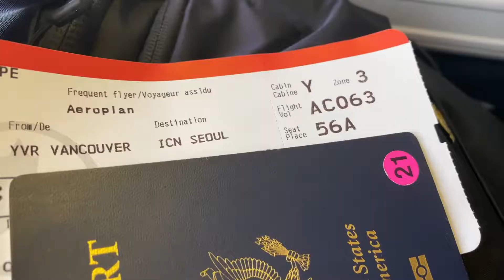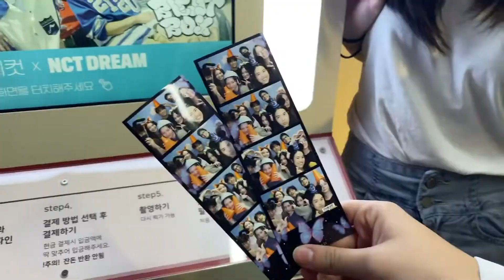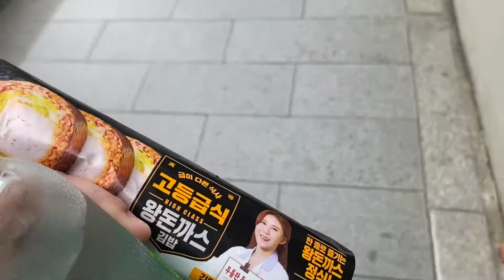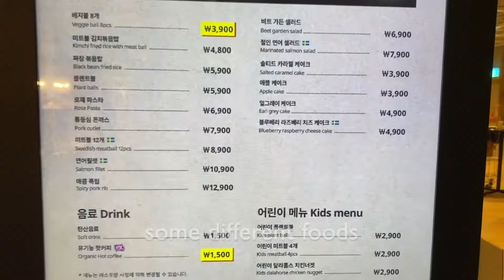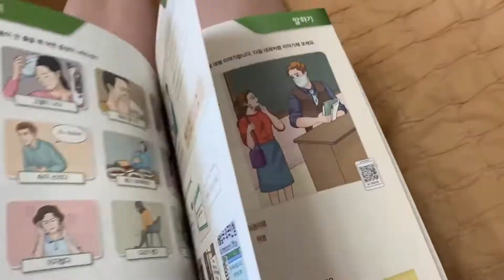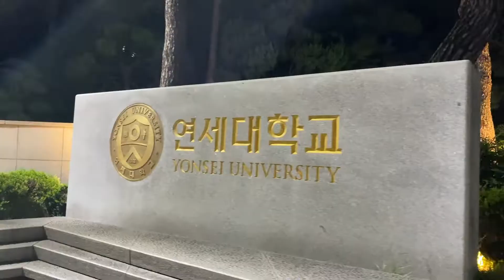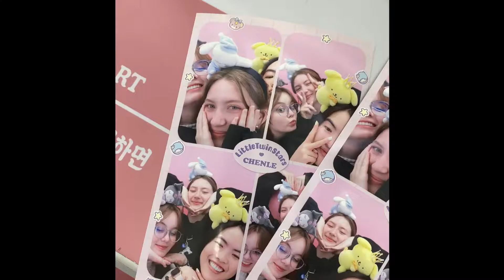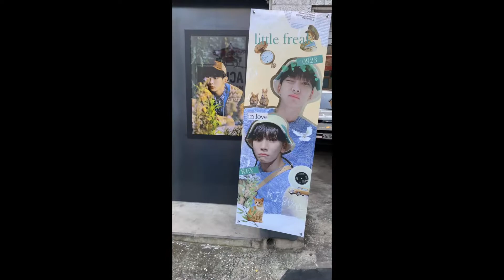my first month in seoul // exchange at yonsei